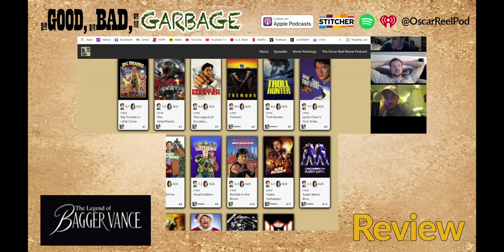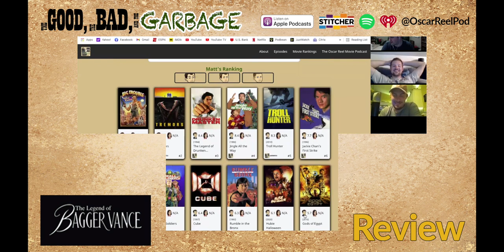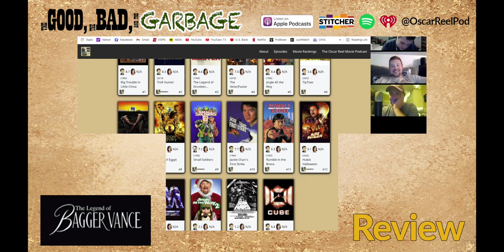Is “The Legend of Bagger Vance” (2000) problematic? We Discuss + Golf/Pre-Masters Talk!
Welcome to "The Good, the Bad and the Garbage" where we talk about absolutely ridiculous movies that not a ton of people have seen (maybe) and decide how "good" they are! Make sure to tune in to our other shows "Oscar Reel Movie Podcast" for Academy Award related content, and others, enjoy!

Showtime

Movie: "The Legend of Bagger Vance" (2000)

Directed by: Robert Redford

Starring: Will Smith, Matt Damon, and Charlize Theron

Movie runtime: 2h 6min

TIMECODE:

|| 00:00 – Discussion/Review of the movie

|| 1:04:00 – Golf/Masters Talk

|| 1:15:28 – Next Movie